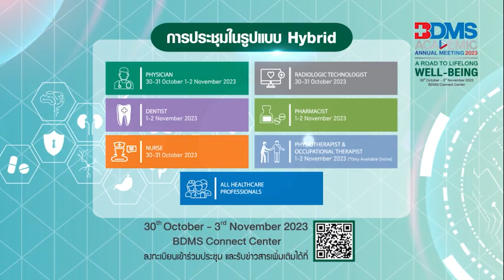BDMS ACADEMIC ANNUAL MEETING 2023